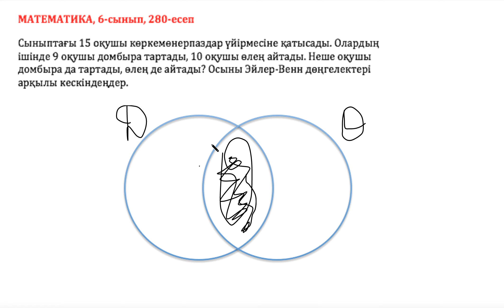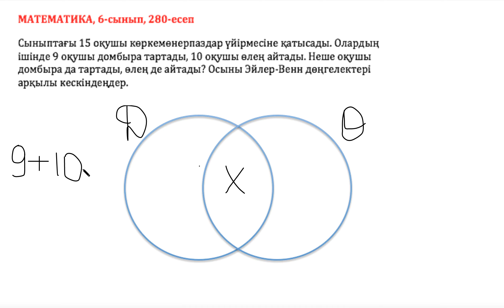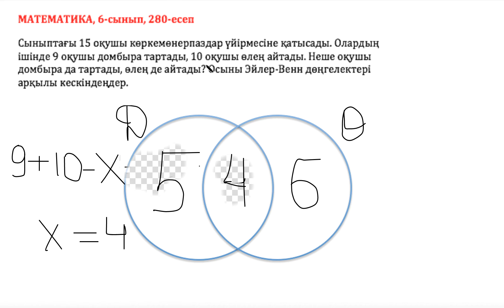Математика, 6-сынып, 280 есеп. Сыныптағы 15 оқушы көркемөнерпаздар үйірмесіне қатысады.